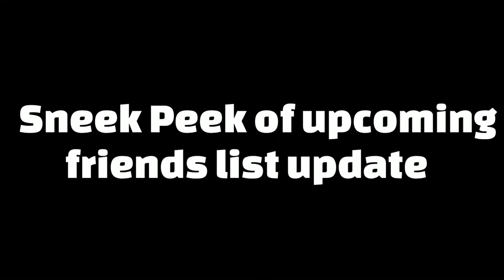Sneek Peek of new friends list update from Innersloth - Among Us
Innersloth announced this news today and here it is. It is said that this update will be out soon and later some squash bug update. After all these the new hide 'n' seek update will be the next update. So let's hope this friends list update will be soon!

As I said earlier our channel is shut down for a while but update videos will be uploaded.